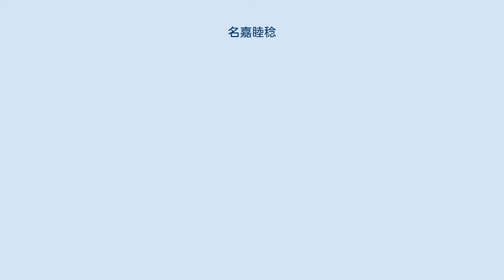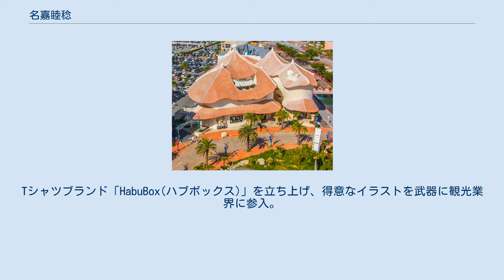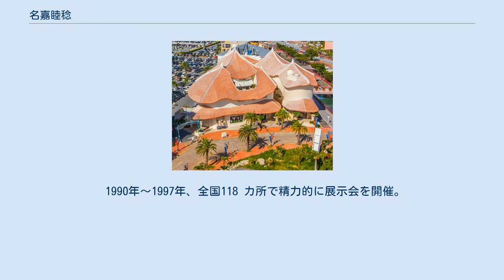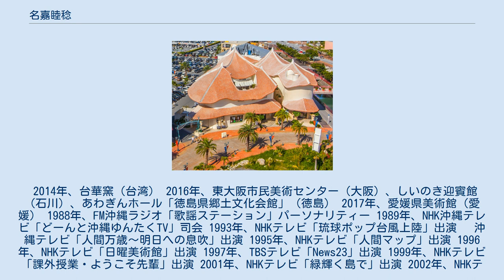名嘉睦稔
名嘉 睦稔（なか ぼくねん、1953年（昭和28年）12月8日 - ）は、日本の板画家。
沖縄県出身。
愛称でボクネンと呼ばれる。
 1953年（昭和28年）、沖縄県の離島・伊是名村勢理客に生まれる。
 幼少の頃から絵や工作が大好きだったボクネンは、画用紙が足りなくなると、伯母さんに頼んでセメント袋や肥料袋を切ってもらい画用紙代わりにしていた。
茶色の紙を束にして小脇に抱え、何時でも何処でも絵を描いていたという。
 更に、田んぼの片隅で一人黙々と何かをしているボクネン少年。
農作業に忙しい大人達は、片目で見守りながら好きなようにさせていた。
 作業を終えた伯母さんが近寄ってみると、粘土で馬や牛や魚など造形物を作って整然と並べていたという。
あまりにも沢山の数だったので、「気持ちが悪いくらいだった」と伯母さんは後に話している。
 1968年（昭和43年）、16歳中学卒業。
島には中学校までしかない為、沖縄本島へ渡り、工業高校のデザイン科を受験。
一浪して入学。
 1972年（昭和47年）、工業高校を卒業し本土のデザイン専門学校へ通うも、高校時の授業内容の繰り返しに落胆。
沖縄に帰る。
 1974年（昭和49年）、デザインプロダクションに就職。
広告や印刷業界でイラストレーションが注目され話題となる。
クライアントの要望に合わせて、7、8 種類の絵を描き分けていた。
 1979年（昭和54年）、工業高校時代の友人とデザインプロダクション「プロジェクト・コア」を設立。
Tシャツブランド「HabuBox(ハブボックス)」を立ち上げ、得意なイラストを武器に観光業界に参入。
 1982年（昭和57年）、『美童シリーズ』を主としたイラストレーションも精力的に制作する。
その線描画は後にリトグラフやセリグラフィーの作品として世にでる。
 1983年（昭和58年）、仕事の過程で初めて版画と出合い衝撃を受けた。
「一生関わっていく」という確信があったという。
そのころ、知人から棟方志功の版画集を譲り受け、更に衝撃を受ける。
版画制作に没頭しそうな予感がして、多忙な会社経営などの諸事情により敢えて版画を封印する。
 1985年（昭和60年）、セリグラフィー作品『レッド・シーサー』を皮切りに作品を量産する。
 1987年（昭和62年）、環境が整い本格的に木版画を開始する。
 1990年（平成2年）、初の個展開催、版画家ボクネンを世に知らしめる。
それから数年後、木版画で裏手彩色という同じ技法から、「南の棟方志功」と呼ばれる光栄に授かる。
 1999年（平成11年）、「日本の美100 選／棟方志功編」（NHK）出演。
 2003年（平成15年）、「写真集棟方志功　飯窪敏彦」（文藝春秋）寄稿文掲載。
 2012年（平成24年）、「極上美の響宴／棟方志功「飛神の柵」を彫る」（NHK）出演。
 2015年（平成27年）、この年の時点で2000 点を超す作品を生み出し、現在も精力的に版画を彫り続けている。
 ボクネンの作風は、作品全体を素材がうねり踊るように配置し熱帯の色を大胆にちりばめるという奔放さにその特徴がある。
これは制作時に作家が独特の「気分」を自らに乗せていくことで作品が生み出されるというものだ。
この「気分」は私淑する棟方志功の作風に影響を受けており、版画を彫るスピードと一気呵成に塗り上げる裏手彩色法にその証左を見ることができる。
この手法は制作論や思想とも関わりがあり、作家や作品を語る上で重要である。
 制作論で言えば、ボクネンは最初からテーマをもって作品に取り組むことはほとんどない。
ボクネンの頭のなかには「順序」があり、例えれば自動販売機のなかにある缶ビールが順序よく出て来るというのに似ている。
目の前に出て来る作品を仕上げないうちに、後方に待ち構えている作品に手をつけるわけにはいかないのである。
それでは、なぜ作品には順序があるのか。
それはボクネン自身も判然としないという。
ボクネンにすれば作品自体は描かれぬ前からすでに存在しており、制作は降りてくるそれを受け止めるに過ぎないからである。
 ボクネンは自然対象物の素材を描くのに、実際にそのものを見たり写真を参考にしたりするということがほとんどない。
これは上述のように降りて来るものを形にすることに起因している。
そうであれば描かれた自然対象物に多少の不正確さが出て来ること...